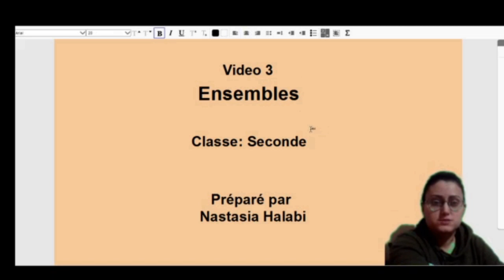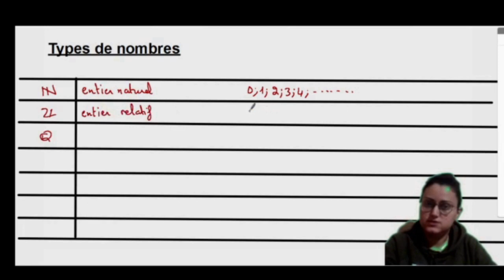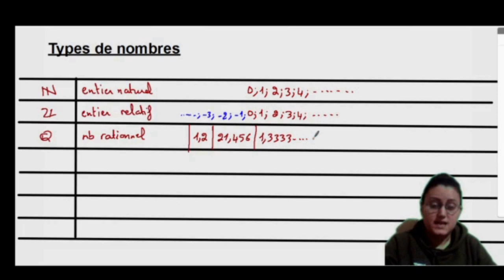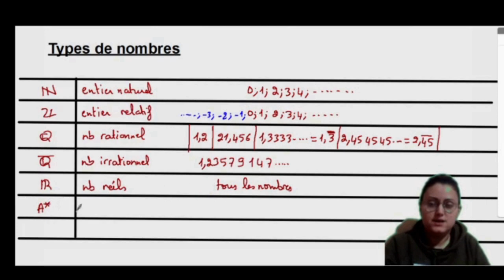Ensembles: Type de nombres - ecriture en extension d'un ensemble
Classe: Seconde
Chapitre: Ensembles